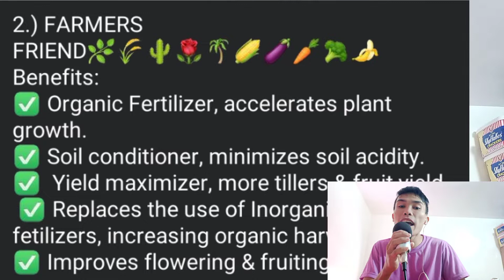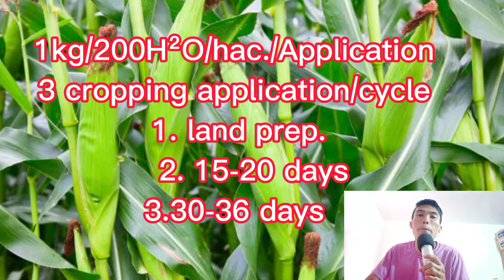FARMERS FRIEND / Organic Fertilizer for all crop/Sakto sa budget at makakatipid sa gastusin.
Watttttttzzap Chong for today's video we have new organic fertilizer and its FARMERS FRIEND!

Description;
 I made this video to inspired, to encourage and to share my knowledge about farming specially young people/ generation. Make something special/techniques to enhance our farming skills,adding learning to develop our skills,

"CHONG FOR CORRECTION ITS NOT LIQUID FERTILIZER"

No copyright
own by

( bgm president )
name of the music;

Fb page Boholian stories rapsody